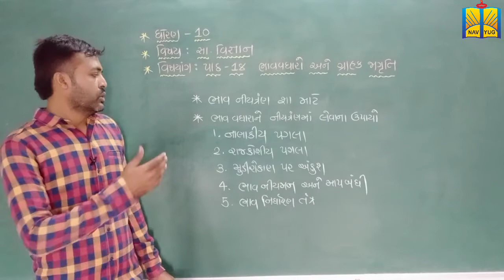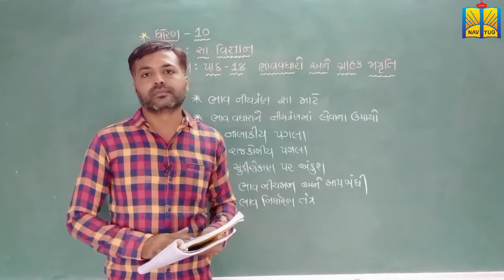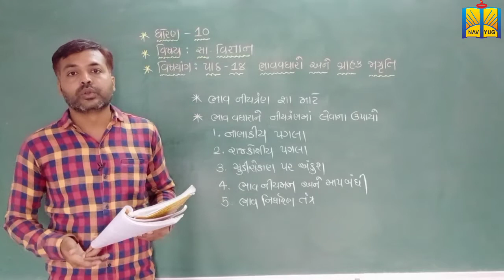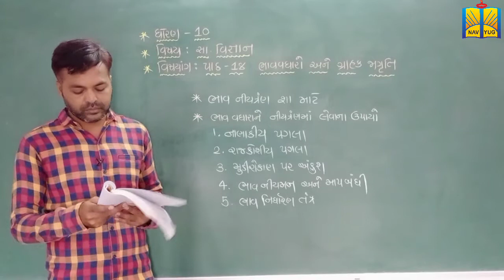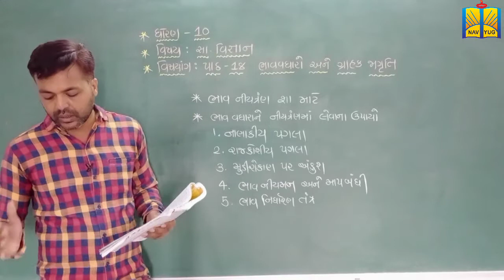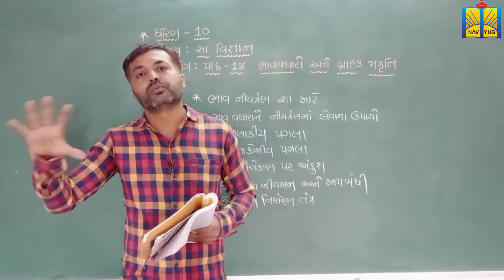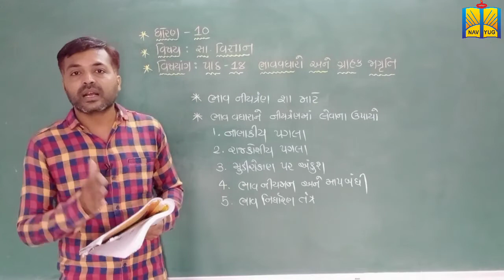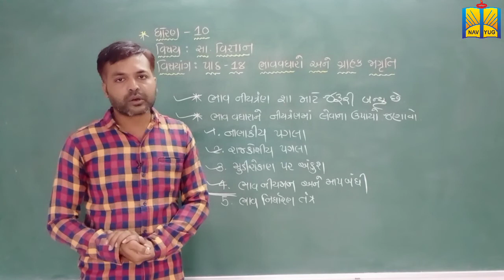ધોરણ:-10// વિષય:-સામાજિકવિજ્ઞાન// પાઠ:-18//ભાગ:-3